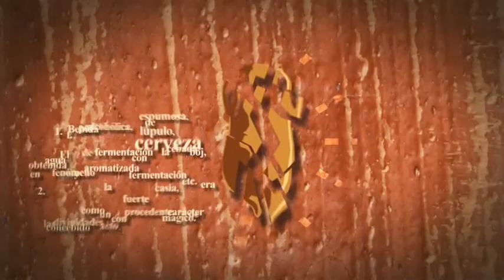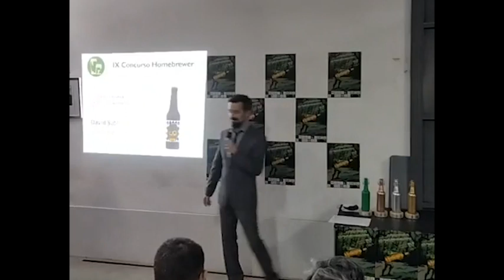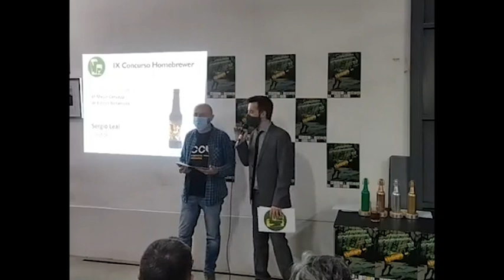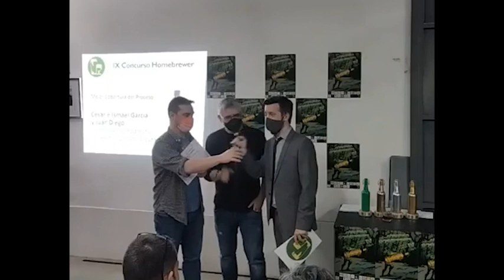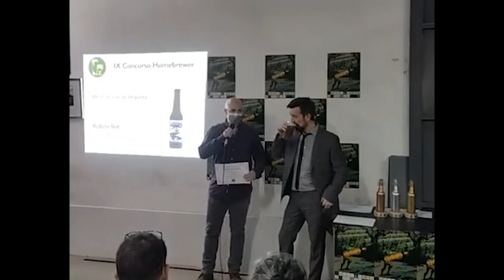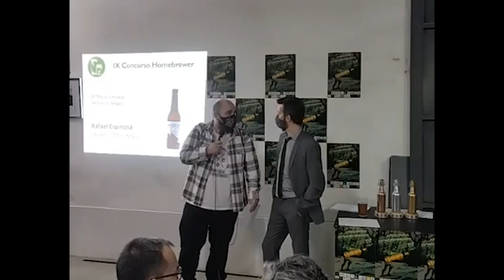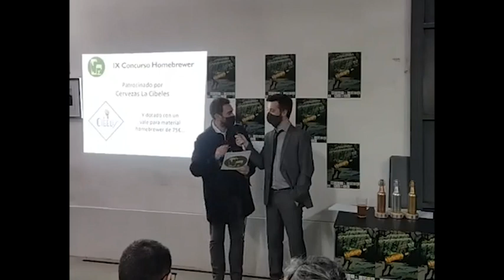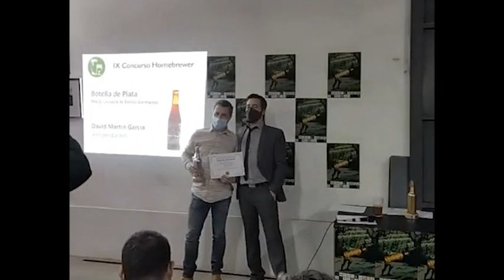Entrega de Premios del IX Concurso Homebrewer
Grabación de la gala de entrega de galardones de la 9ª edición del Concurso Homebrewer, que tuvo lugar el 19 de marzo de 2022, en CCVK. La primera tras la pandemia de CoVid y aún con medidas de protección y aforo limitado.